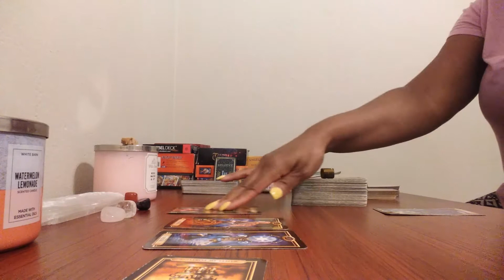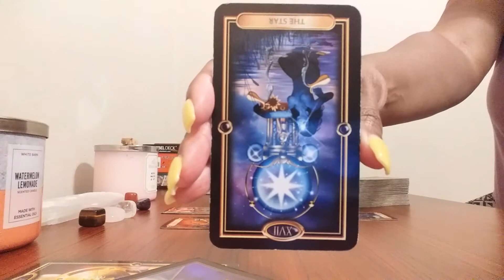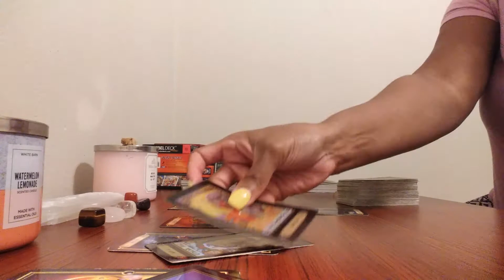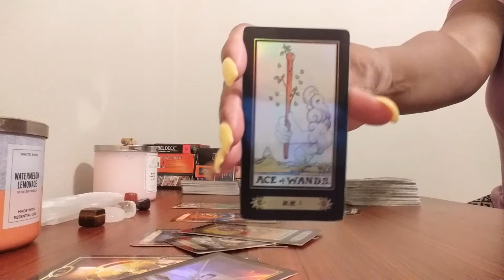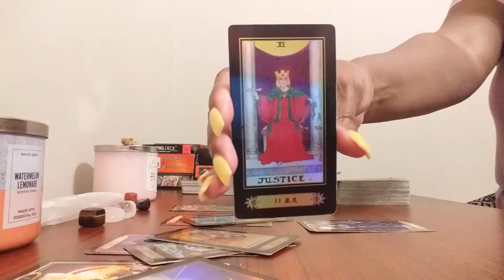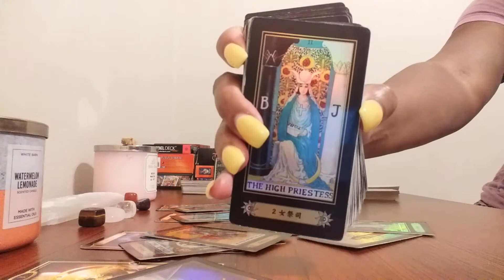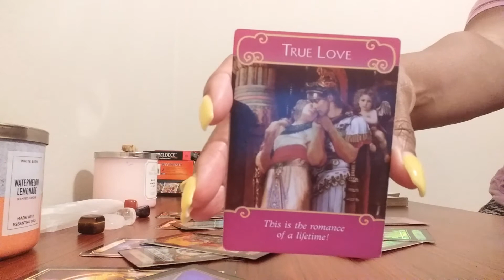Apologies But Someone Is Not Giving In Anymore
This Person Do Things Repeatedly and Think S*X Solves the Issue